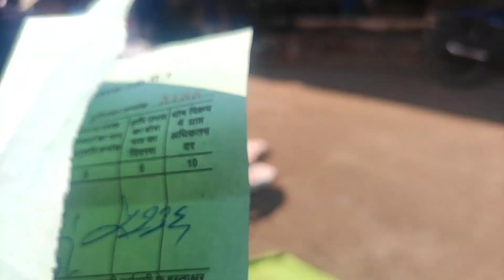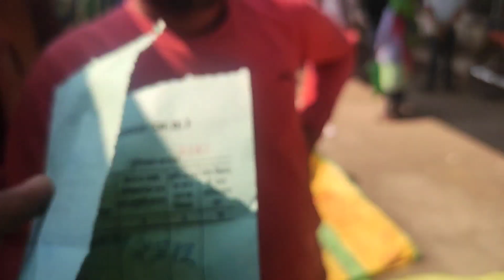2 March 2023 सोयाबीन के भाव रतलाम मंडी